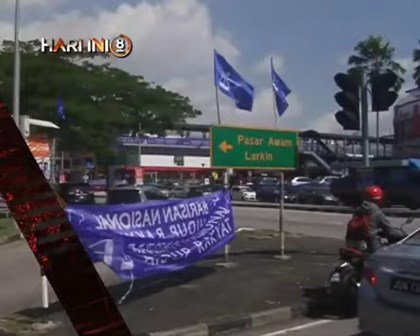Fokus Hari Ini 8 Malam: Tidak ambil peduli gaji minimum, Tsunami Melayu hancurkan melayu & Enam penj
Perjuangan MTUC memperjuangkan dasar gaji minimum sejak tahun 1998, tidak diambil peduli oleh pemimpin utama terdahulu.